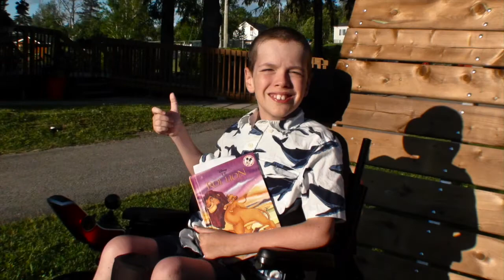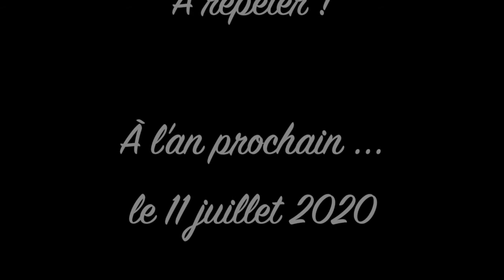Fête des Savard 2019